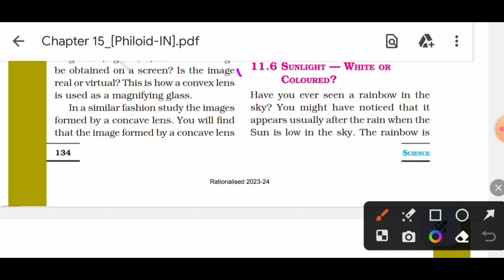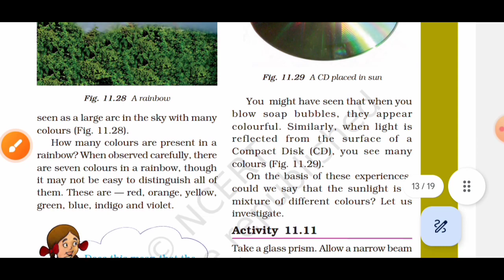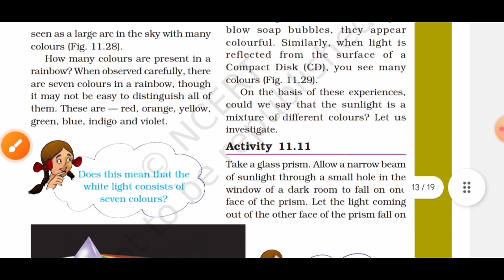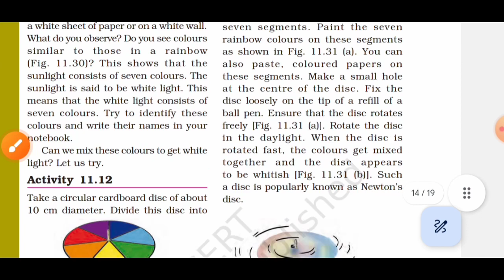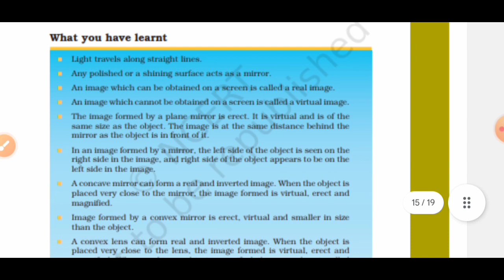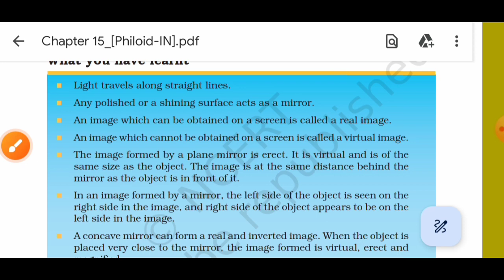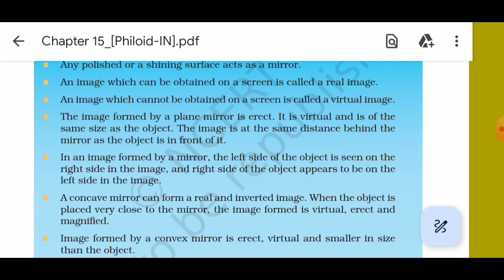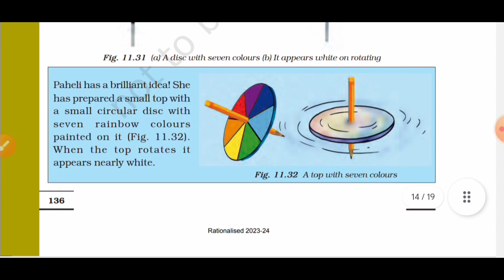How Rainbow formed/Sunlight -- White or Coloured NCERT Science Chapter 11 Light Class 7th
Hey students 👋

1) How Rainbow formed ?
2) Sunlight -- White or Coloured ?
Image formation by Concave and Convex Lens

Image formation by Concave and Convex Mirror

Playlist of Chapter Reflection Of Light

Playlist of Chapter Refraction of light

Playlist of Class7th NCERT Science Chapter 1

Playlist of Class7th NCERT Science Chapter 2

Playlist of Class7th NCERT Science Chapter 3

Playlist of Class7th NCERT Science Chapter 4

Playlist of Class7th NCERT Science Chapter 5

Playlist of Class7th NCERT Science Chapter 6

Playlist of Class7th NCERT Science Chapter 7

Playlist of Class7th NCERT Science Chapter 8

Playlist of Class7th NCERT Science Chapter 9

Playlist of Class7th NCERT Science
Chapter 10

Chapter 11

I hope this video will clear all your doubts.